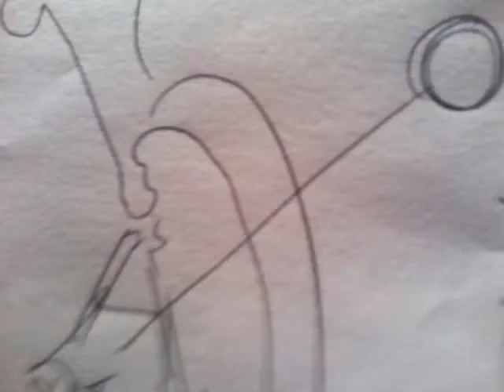Porc-haven gets an angry worm zemdrinian!!!!!